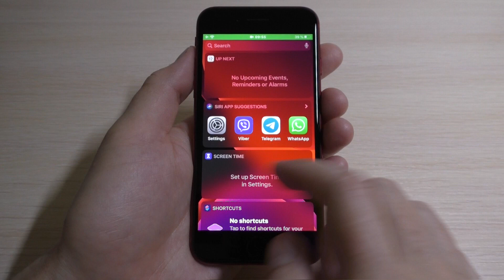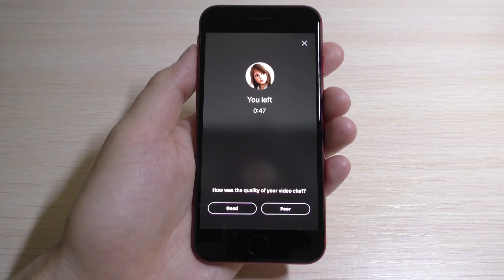Instagram Incoming Call (iOS)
Instagram Messenger incoming Call (iPhone SE2 iOS 13.5)
Social Apps for iOS